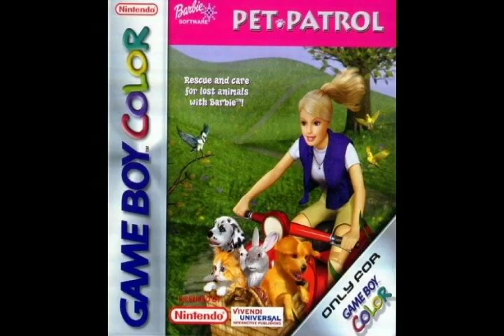Game Boy Color Commercial final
This is a commercial that I made for the Game Boy Color for my history project. It was fun! =]